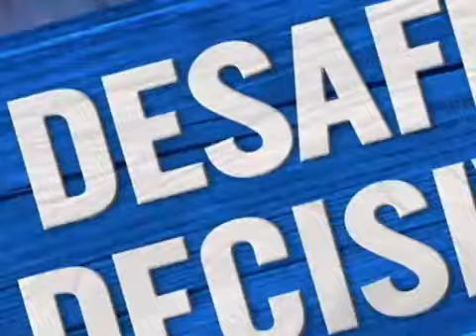Viviane joga com a sorte e se indica pra Roça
Nesta quarta-feira (22), Viviane, Robertha e Léo se enfrentam em um desafio decisivo e o vencedor garante uma vaga na grande final.